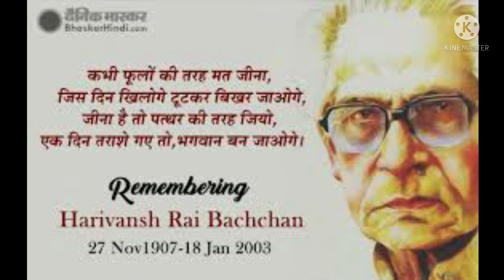jo beet gayi so baat gayi#harivansh rai bachchan#go pro hero 8